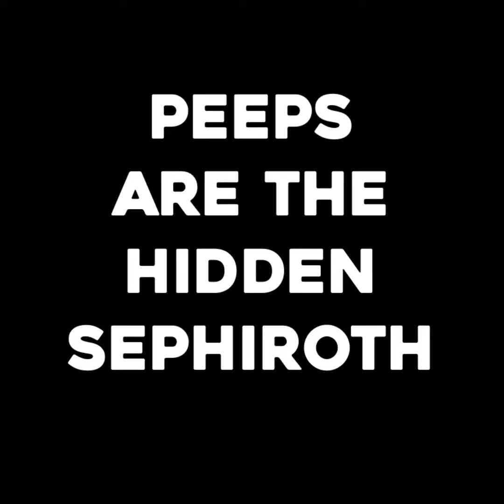Ramagons - Vermillion Pleasure Night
from the upcoming album Jewel Case Hitbox